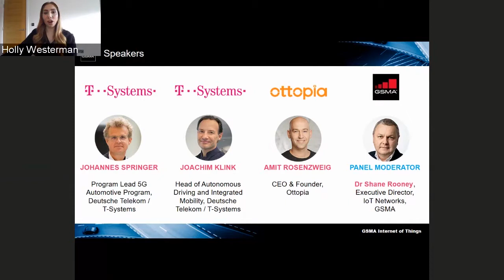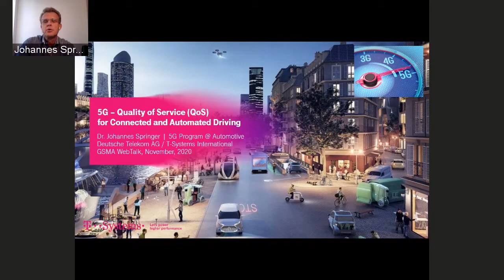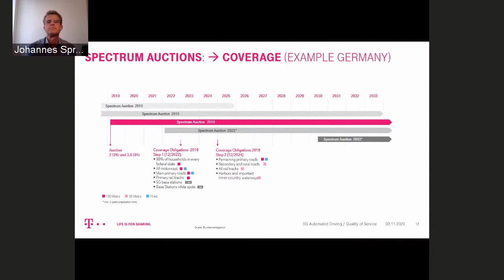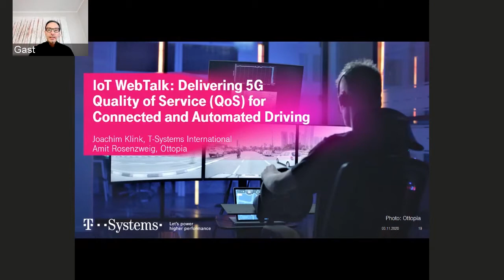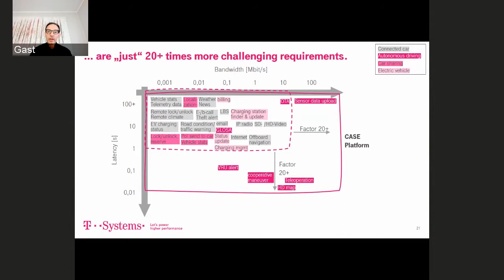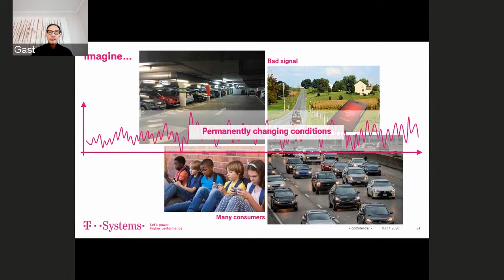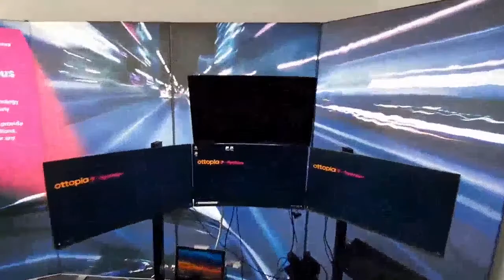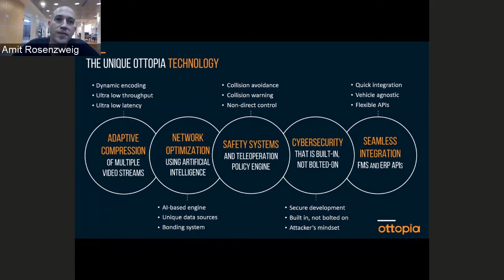IoT WebTalk: Delivering 5G Quality of Service (QoS) for Connected and Automated Driving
In this IoT WebTalk, industry experts from T-Systems and Ottopia discuss the requirements for Quality of Service and demonstrate how teleoperation works – the remote control of driverless vehicles and a prime use case for high quality network performance.